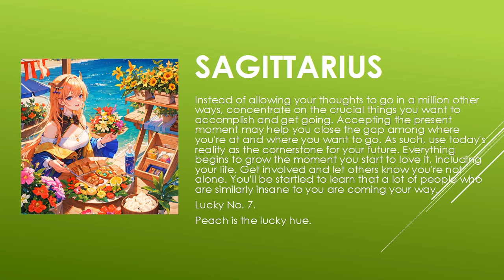Today's Horoscope | 01th July 2023 | Daily Sagittarius Horoscope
horoscope 2023
horoscope official
horoscope scorpio
horoscope tamil
horoscope cancer 2023
horoscope cancer
horoscope march 2023
horoscope aquarius
horoscope for today scorpio
horoscope 2022
gemini horoscope
horoscope
horoscope for today
libra horoscope
aries horoscope
cancer horoscope
aries weekly horoscope
aquarius horoscope
scorpio horoscope
virgo horoscope
daily horoscope
pisces horoscope
capricorn horoscope
horoscope signs
taurus weekly horoscope
weekly horoscope
monthly horoscope
horoscope leo
kc97horoscope
zodiac signs